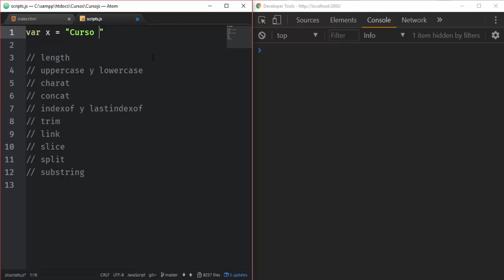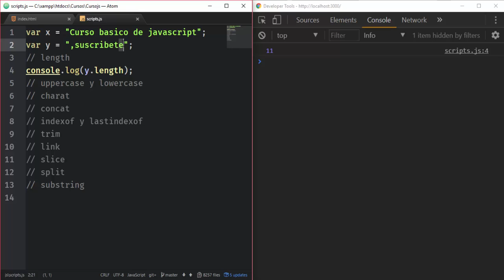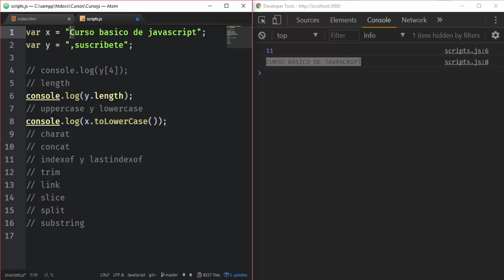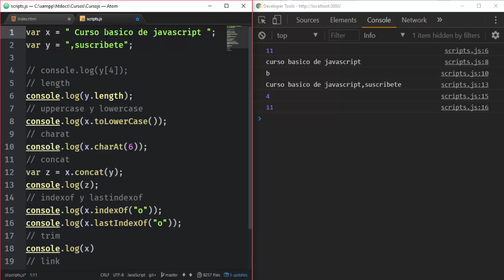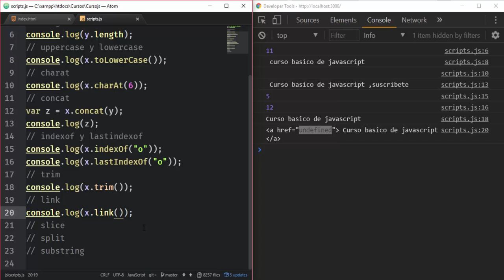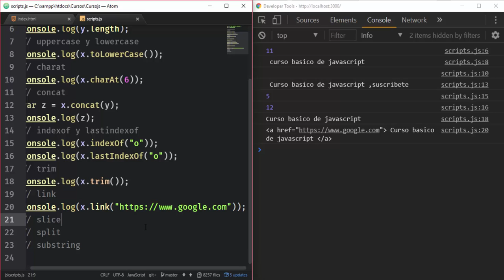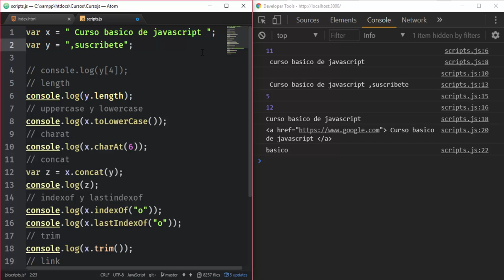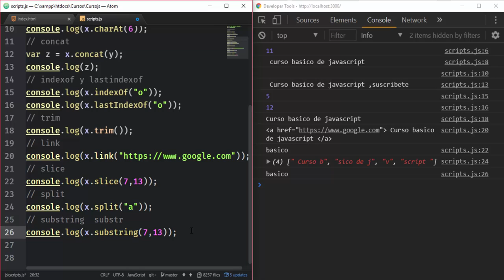Javascript Básico: Manipulación de cadenas de texto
En este vídeo veremos algunas de las funciones mas usadas para la manipulación de cadenas de texto.